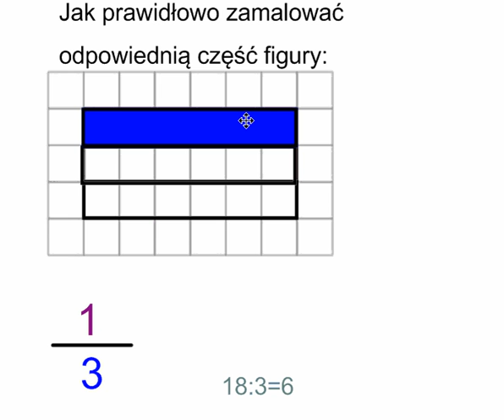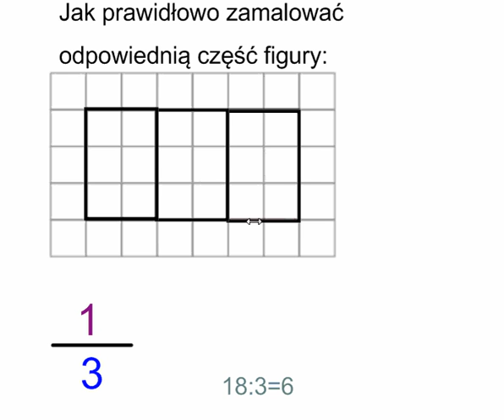Jak prawidłowo zamalować odpowiednią część figury - jedna trzecia - przykład